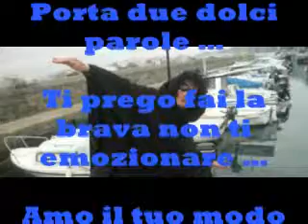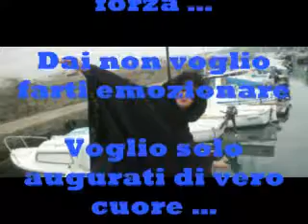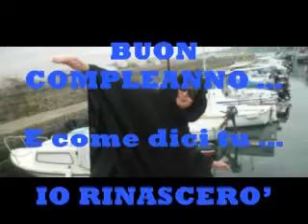" BUON COMPLEANNO " ....... " RITA .... DOLCE AMICA MIA "